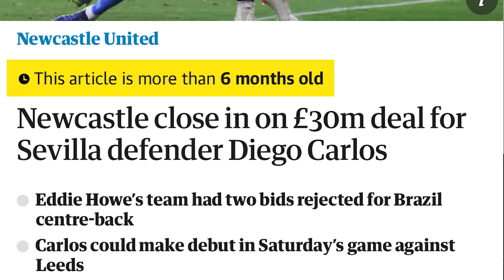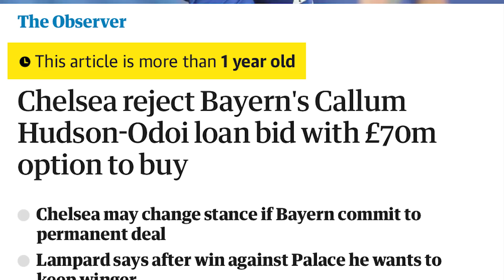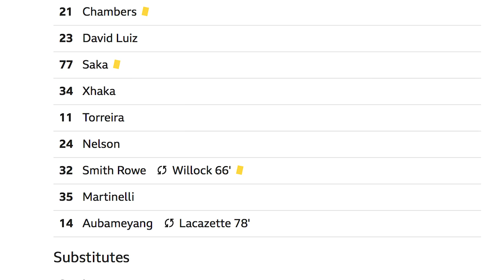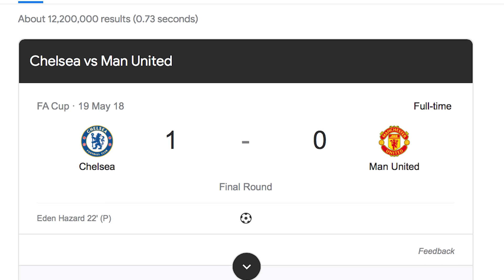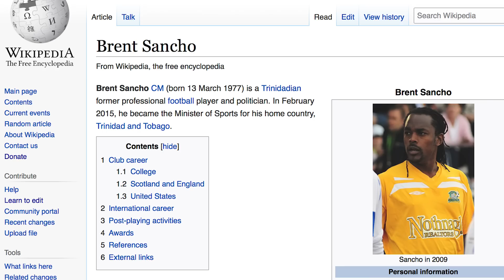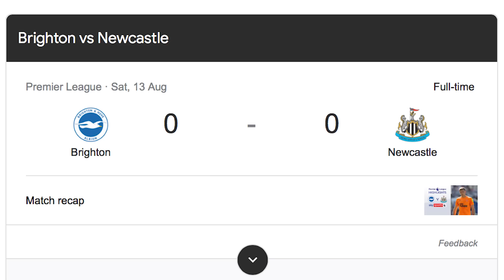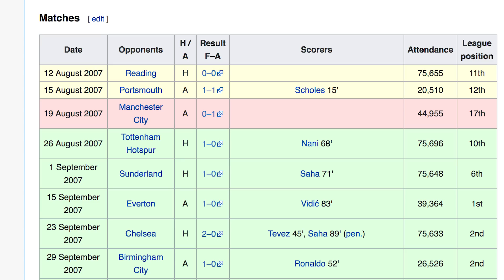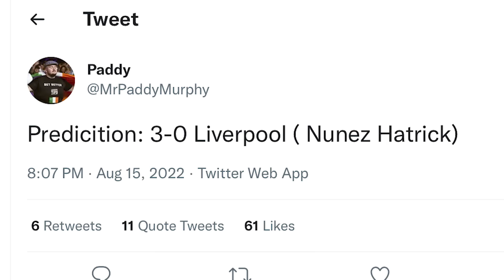REACTING To PREMIER LEAGUE GAMEWEEK 2 (oh no)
The Irish Guy reacts to Gameweek 2 of the Premier League, including Arsenal smashing Leicester 4-2, Thomas Tuchel's clash with Antonio Conte, and Darwin Nunez getting a red card for Liverpool against Crystal Palace.